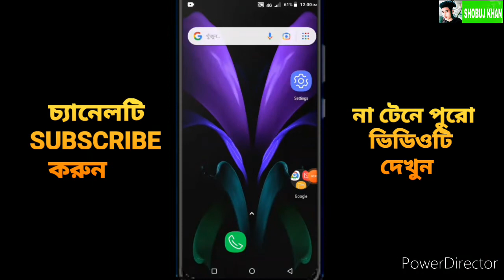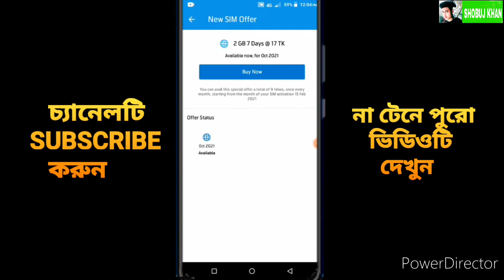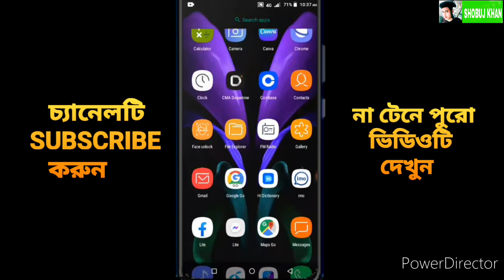2GB internet মাত্র 17 টাকায় 2gb internet only 17 take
hi

my name is shobuj

my channel name new touch pro

internet offer,MB offer,GB offer,Grameenphone offer